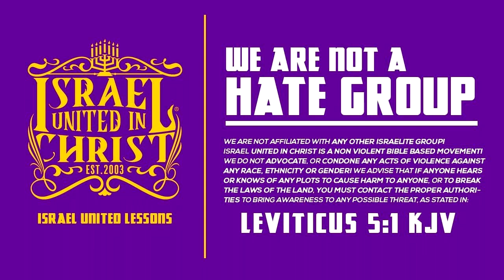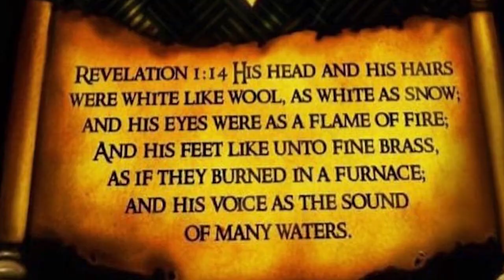IUIC || WHEN JEWISH PEOPLE TELL THE TRUTH ABOUT ANTI-SEMITISM!!